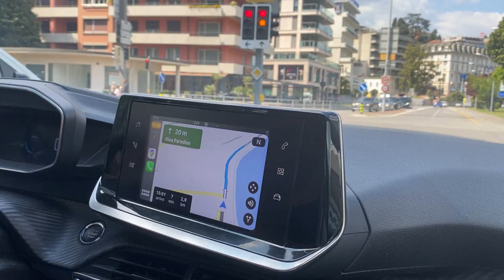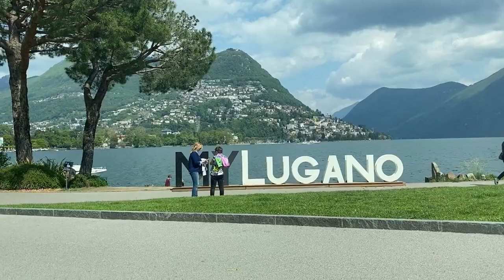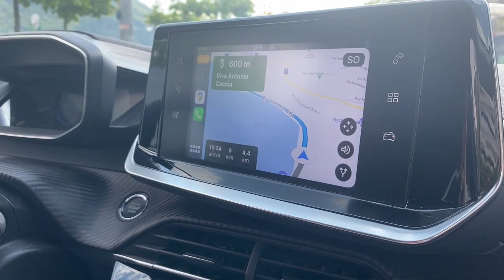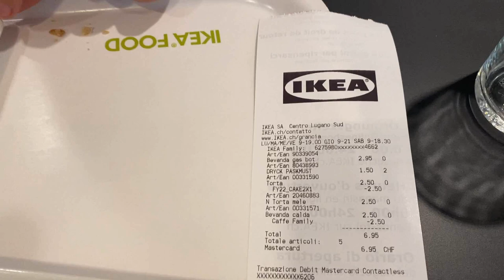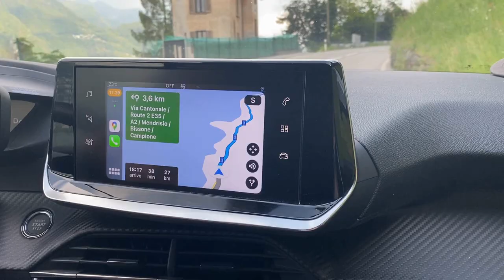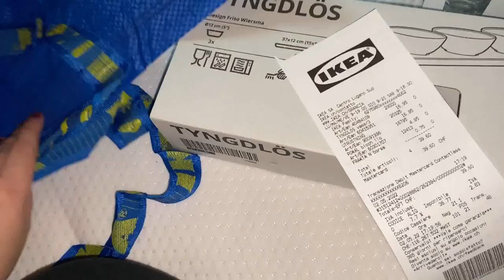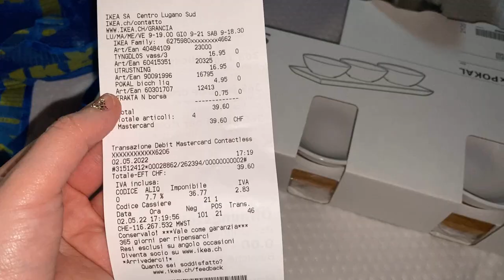VIAGGIO IN MACCHINA VI PORTO CON ME A LUGANO IN SVIZZERA E ACQUISTI IKEA ... VLOG 2 MAGGIO 2022